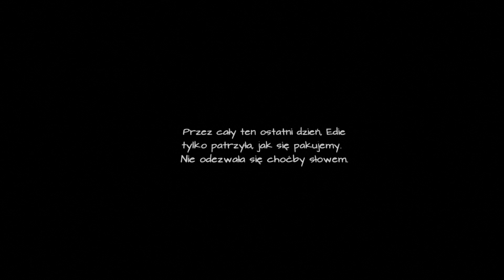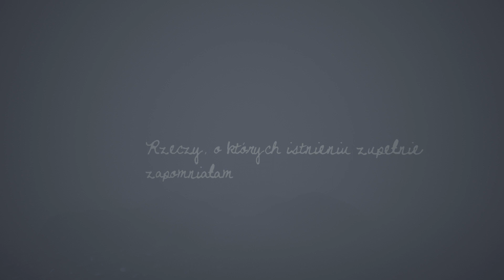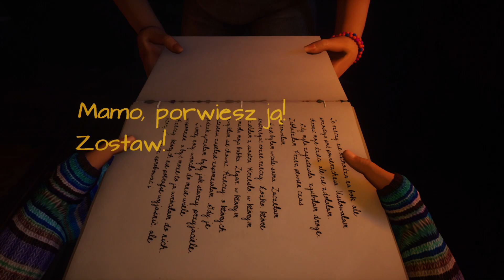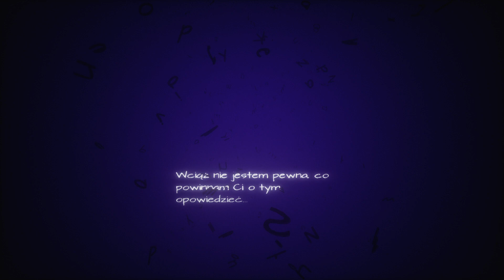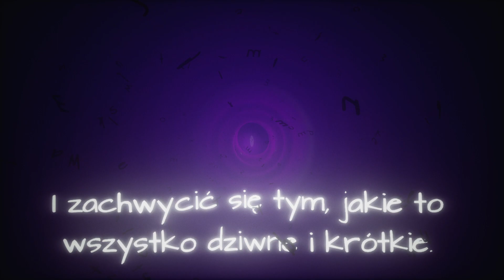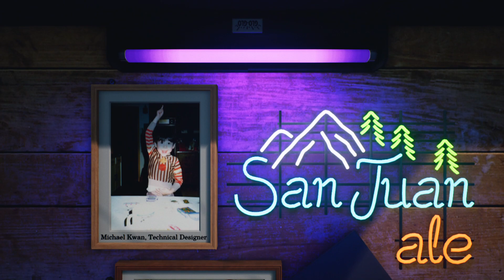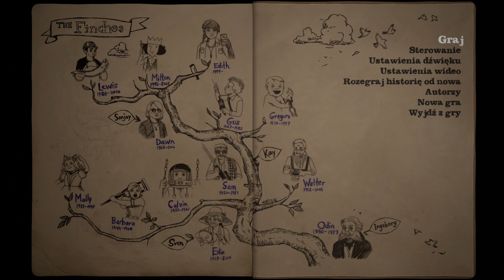What Remains of Edith Finch - odcinek 9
Oto mój gameplay gry What Remains of Edith Finch. W tym odcinku poznajemy historię śmierci Edie, Dawn oraz Edith. Nigdy nie dowiadujemy się jak zginęła Edie, ale mógł być to wynik zmieszania przyjmowanych przez nią leków z alkoholem. Dawn zmarła na skutek przewlekłej choroby. Natomiast w przypadku Edith gra sugeruje, że zmarła podczas porodu. Gra kończy się ukazując syna Edith składającego kwiaty na jej grób.

What Remains of Edith Finch to pierwszoosobowa eksploracyjna gra wideo opracowana przez Giant Sparrow i wydana przez Annapurna Interactive w kwietniu 2017 roku. Historia opowiada o siedemnastoletniej Edith Finch, ostatniej żyjącej członkini jej rodziny, która po raz pierwszy od siedmiu lat wraca do rodzinnego domu. Badając ponownie dom, odkrywa tajemniczą przeszłość swojej rodziny i dowiaduje się o serii zgonów, które ostatecznie spowodowały całkowity upadek struktury jej rodziny. Gra jest przedstawiona jako połączona ze sobą antologia, a dzięki wykorzystaniu unikalnych mediów z różnych perspektyw historia jest opowiedziana za pomocą serii wspomnień; jednak gracz nie może być pewien autentyczności każdej opowiadanej historii.